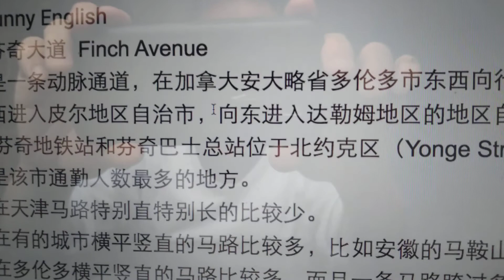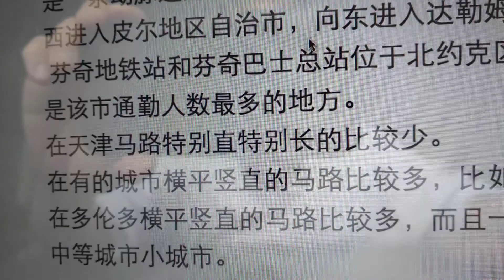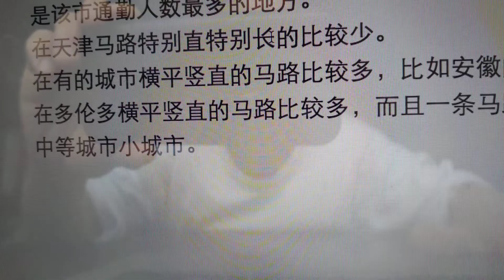February 23, 2021 15/1000 刘凯英老年人趣味英语课 The classes for senior people learning funny English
15/1000 刘凯英老年人趣味英语课 The classes for senior people learning funny English
芬奇大道  Finch Avenue
是一条动脉通道，在加拿大安大略省多伦多市东西向行驶。 这条路继续向西进入皮尔地区自治市，向东进入达勒姆地区的地区自治市。
 芬奇地铁站和芬奇巴士总站位于北约克区（Yonge Street）的交叉路口，是该市通勤人数最多的地方。
在天津马路特别直特别长的比较少。
在有的城市横平竖直的马路比较多，比如安徽的马鞍山。
在多伦多横平竖直的马路比较多，而且一条马路跨过多伦多也跨过周边的中等城市小城市。